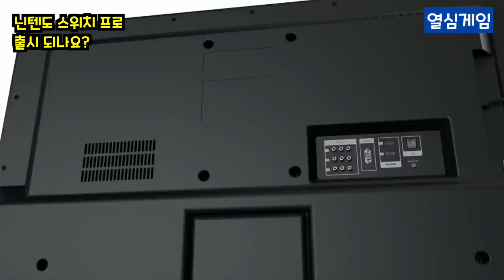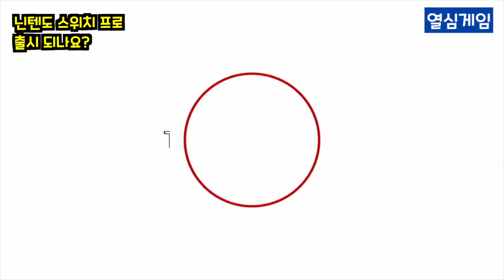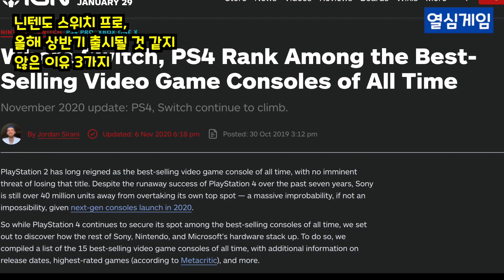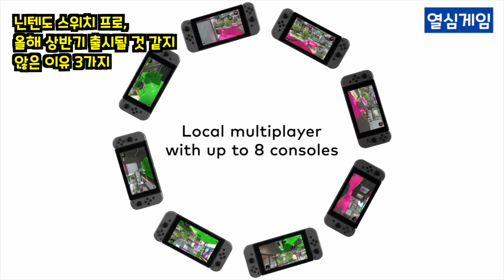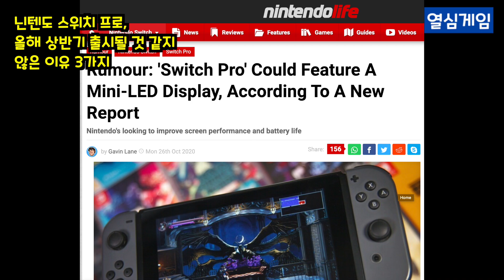닌텐도 스위치 프로 나오냐구요? 기다리지 마세요 ... "닌텐도 스위치 프로"와 관련된 질문들에 답해보았습니다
열심게임 소통 오픈 채팅방 디스코드 채널 (디스코드 앱 설치 후 링크 클릭하시면 됩니다):

●BGM
➤Track - Ikson - Anywhere